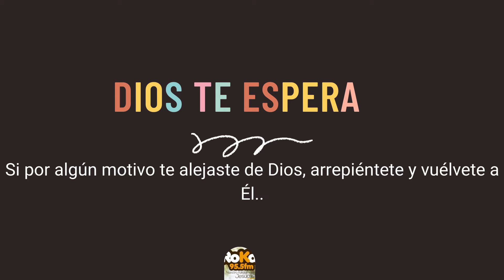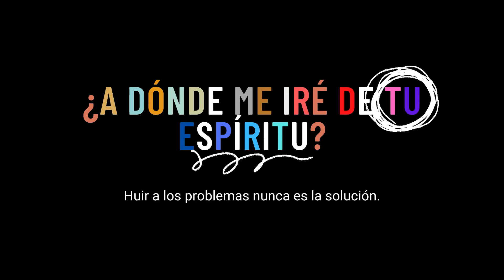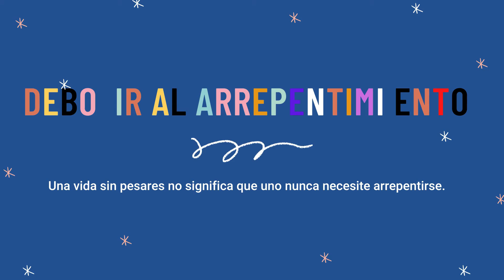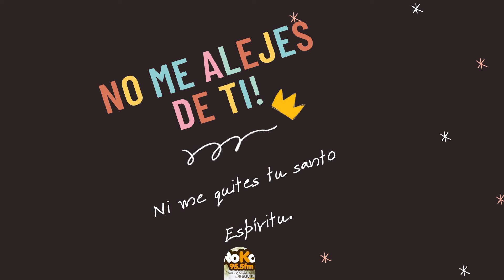REGRESA A SUS BRAZOS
Si por algún motivo te alejaste de Dios, arrepiéntete y vuélvete a Él, porque te sigue esperando con los brazos abiertos y el amor incondicional de siempre.